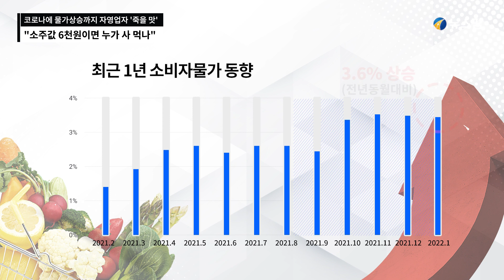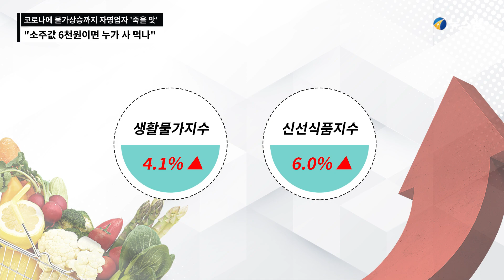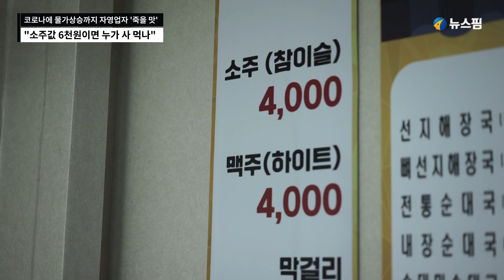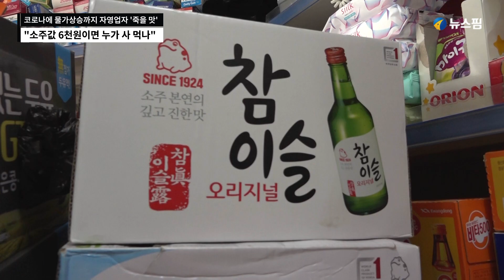"소주 6천원? 누가 사 먹나"...코로나에 물가 상승까지 자영업자 '죽을 맛'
지난 21일 신종 코로나바이러스 감염증(코로나19) 장기화의 여파로 손님들의 발길이 줄은 영등포의 한 먹자골목을 찾았다.

영업제한이 길어지면서 매출도 줄어든 데다 최근 무섭게 치솟은 물가로 자영업자들은 한목소리로 어려운 상황을 토로했다.

한편 하이트진로는 오는 23일부터 일부 소주 제품 출고 가격을 7.9% 인상한다고 밝혀 자영업자들의 시름은 더 깊어질 것으로 예상된다.